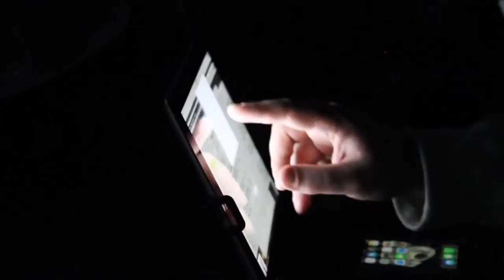WholeBird (@Jbird978) Performs at Coast 2 Coast LIVE | Boston Edition 10/26/15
DJ Jack Frost - Ex on air DJ at jamn 94.5 fm , world famous club DJ
DJ Ron G - Legendary DJ/Platinum Producer for J-Lo, 2Pac, Fat Joe, R. Kelly & More

NAGA Nightclub
450 Massachusetts Ave